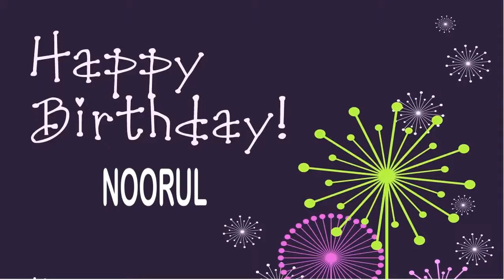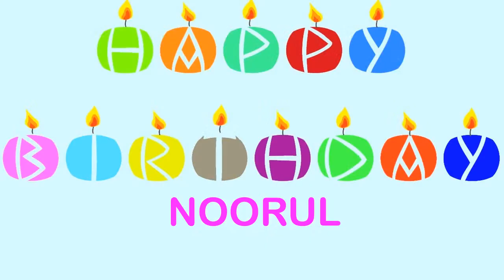Noorul Wishes & Mensajes